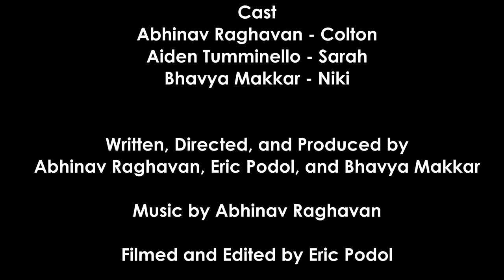Work, Work, Work: The Musical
Preview of Work, Work, Work: The Musical

Produced as an in-class assignment for the 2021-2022 Upper School Drama Class at BASIS Scottsdale.

Songs
0:00 - Work, Work, Work
2:22 - You Defy Explanation
4:37 - Hold It Together
5:56 - Maybe There's More

Cast
Abhinav Raghavan - Colton
Aiden Tumminello - Sarah
Bhavya Makkar - Niki

Abhinav Raghavan, Eric Podol, and Bhavya Makkar

Filmed and Edited by Eric Podol

© Abhinav Raghavan & Eric Podol